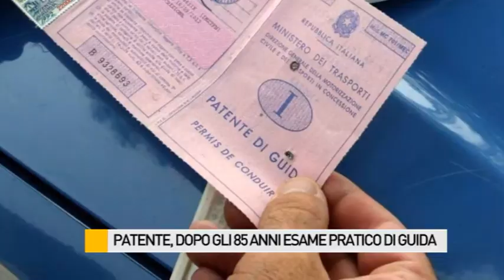Patente, dopo gli 85 anni esame pratico di guida